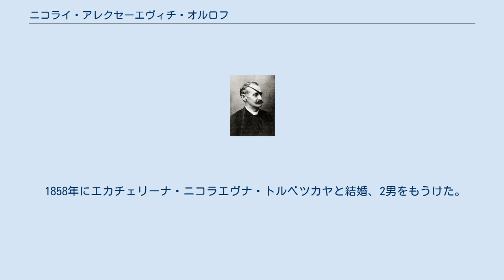ニコライ・アレクセーエヴィチ・オルロフ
ニコライ・アレクセーエヴィチ・オルロフ公、1869年/1870年。
 ニコライ・アレクセーエヴィチ・オルロフ公（ロシア語: Николай Алексеевич Орлов、1827年4月27日 - 1885年3月17日（グレゴリオ暦））は、ロシア帝国の外交官、作家。
オルロフ家出身。
 アレクセイ・フョードロヴィチ・オルロフ公爵の1人息子として生まれた。
最初は軍人としての道を歩もうとしたが、クリミア戦争で重傷を負い、その後は外交官に転身した。
彼は外国駐在ロシア大使としてブリュッセル（1859年7月3日 - 1869年12月13日）、オーストリア＝ハンガリー帝国（1869年12月13日 - 1870年5月2日）、パリ（1870年 - 1882年）、ベルリン（1882年 - 1885年）に駐在した。
政治では改革を支持、1881年にオルロフの体刑に関する記事が『ルースカヤ・スタリナ』に出た結果、体刑が廃止された。
また正教会忌避者への寛容も支持した。
ほかにもオルロフの著作『1806年の三週間戦役の概要』が1856年にサンクトペテルブルクで出版された。
 1858年にエカチェリーナ・ニコラエヴナ・トルベツカヤと結婚、2男をもうけた。